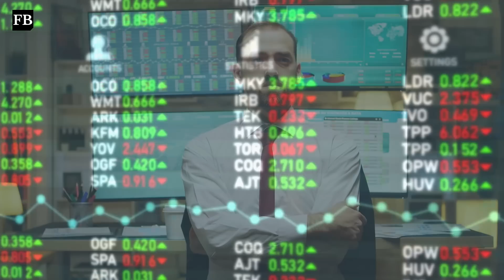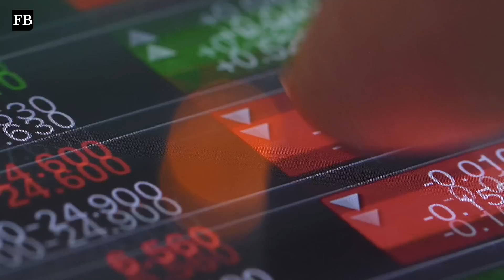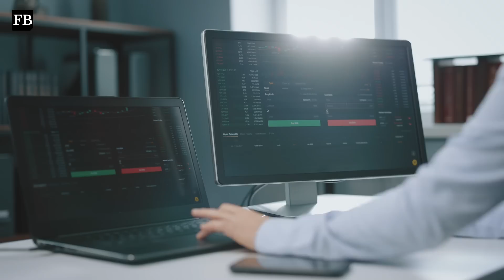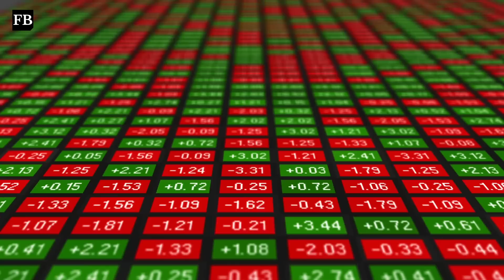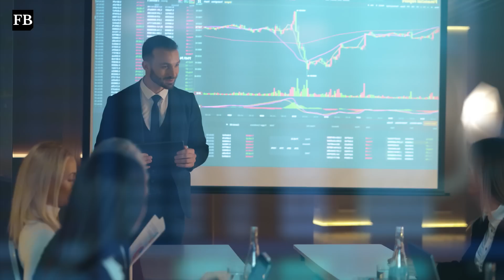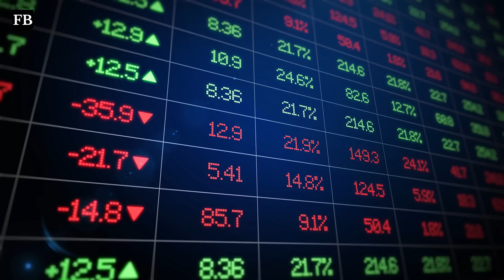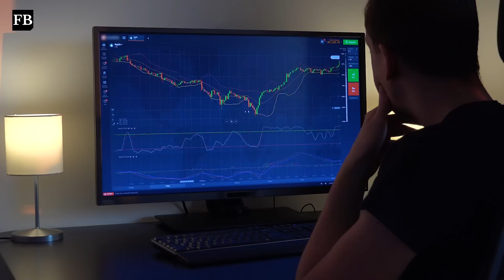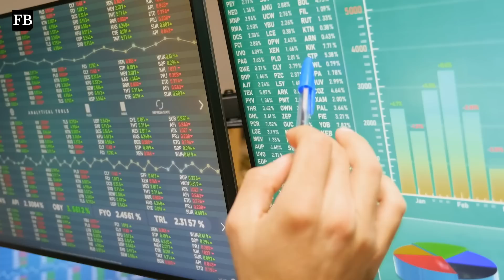Silver Warning 🚨: This Is The Start Of A Massive SILVER Rally!! – Mike Maloney | Silver Forecast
In this video Mike Maloney talks about what is about to happen to Silver prices.